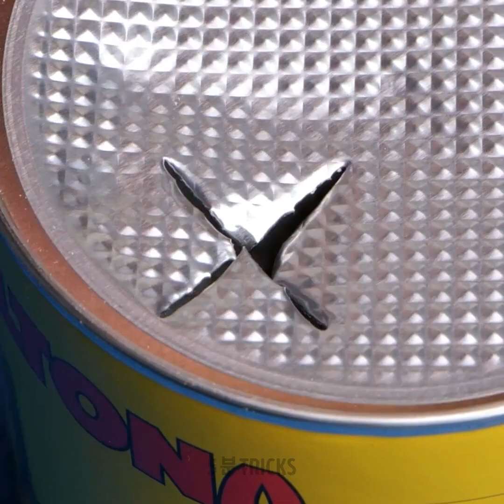일상 생활에 유용한 랜덤 꿀팁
일상 생활에 도움이 될 랜덤 꿀팁!

0: 08 - 정전 됐을 때 해야 할 일
1: 19 - 납작한 배
2: 11 - 간편한 식사
2: 35 – 멋진 딥 레시피
2: 59 – 면도 크림